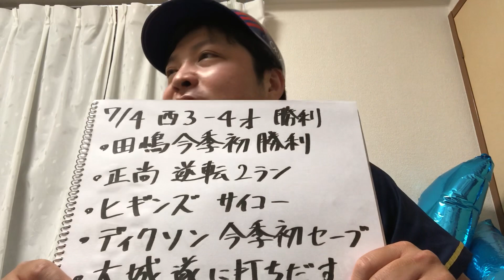【7/4 西武×オリックス 反省会】誠に勝手ながら、今季ベストゲームに認定致します！ありがとう！